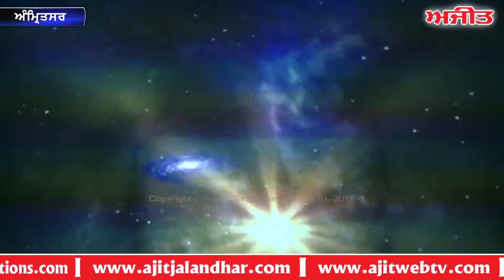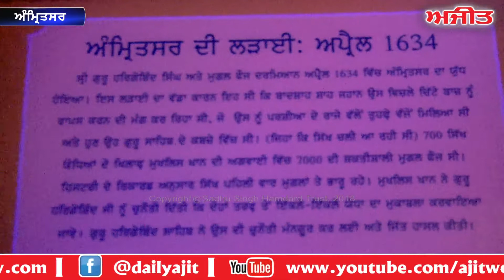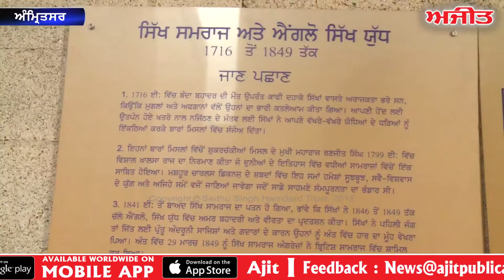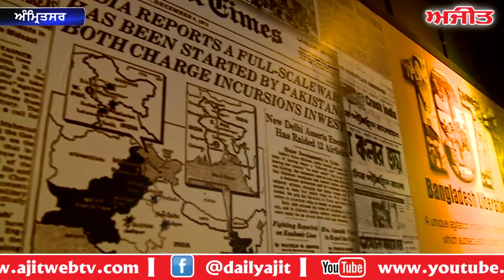जंगी शहीदों की यादगार (अमृतसर) के संबंध में विशेष रिपोर्ट